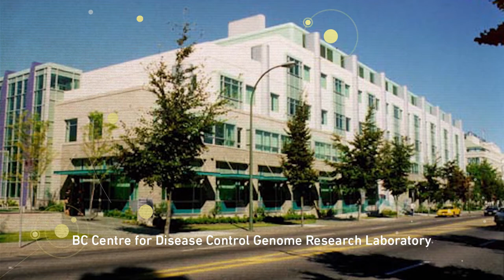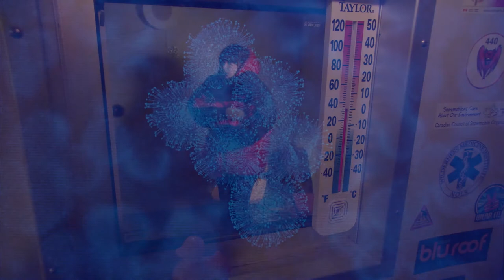Dr.Jennifer Gardy: Outstanding Alumni Introduction Video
On March 3, 2016 we honoured our 2015 Outstanding Alumni Award Recipients. Here is the introduction video for one of them.

Dr. Jennifer Gardy: Outstanding Alumni Award - Rising Star
Dr. Jennifer Gardy is a dynamo dubbed by The Globe and Mail as “the new Suzuki.” Since 2009, Gardy has pioneered a way of tracking how organisms such as tuberculosis and influenza spread from person to person and eventually lead to outbreaks, creating the new scientific field known as genomic epidemiology. Her entrepreneurial spirit and devotion to science education have catapulted her as a strong female representative within science communication and media, frequently guest-hosting CBC’s The Nature of Things and Discovery Channel Canada’s Daily Planet. Her contributions were recognized in 2014 through the YWCA Women of Distinction Award for Science, Technology and Research.